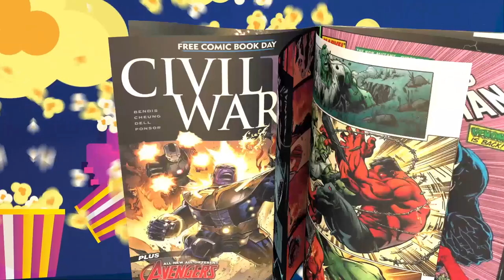NGR Short - Have we had enough of the MCU?!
Do we care anymore about what the MCU is doing?  Guardians was dope! But Do we care anymore?